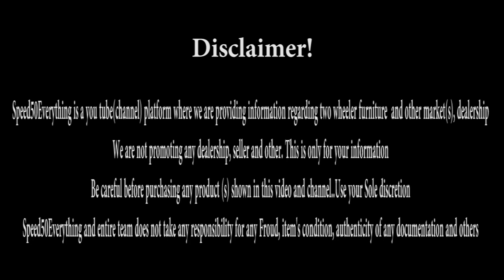Second Hand KTM RC 125//Duke 390//MT15//RC200//R15//Pulsar RS200//DUKE 390//MAITRI MOTORS Karol Bagh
Hi friends In this video I Explore Bike Market (MAITRI MOTORS) Situated in Karol Bagh new delhi .you can Buy Second hand Bike likes .KTM DUKE , TVS Apache RR310, Yamaha R15 V3, KTM 200, KTM 250, etc. at very reasonable price with
Warranty.

I explore this dealer in dec 2019, i am sharing my
experience. i am not promoting any shop  dealer, seller,
this is only for your information

You can visit there 10AM-08PM OPEN

1 - Mr. KARANJEET SINGH - 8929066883

ADDRESS: 1626/33 Naiwala, karol Bagh, New Delhi

                                            Attachments area
                                            Preview YouTube video Jarico - Landscape [NCS BEST OF]